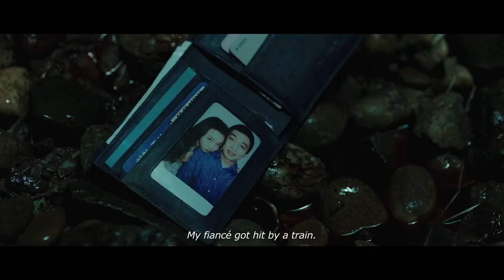[THE ACCIDENTAL DETECTIVE 2: IN ACTION] 2018 Korean Movie trailer w/ English Subtitles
A comic book storekeeper, Dae-man, and the legendary homicide detective, Tae-su, who met on previous case quit their jobs to open a private detective agency. Despite their high hopes, they soon find themselves with only trivial cases such as spouse infidelity, unpaid debt, and missing cats. Then one day, a woman walks into the office, wanting to find the truth behind the death of her fiancé. Not only that, she also offers them a handsome reward of 50,000 dollars. Dae-man and Tae-su see it as an opportunity to put their true detective skills to work. They bring onboard a third member, Yeochi, a Mensa genius and a small-time online private eye, and together they launch a full-fledged investigation on the case. As they dig into what initially appeared to be a straightforward case, disturbing new evidences turn up.

About
Director by E.oni

Language Korean (English Subtitles)

Cast
Sang-woo KWON
Dong-il SUNG
Kwang-soo LEE